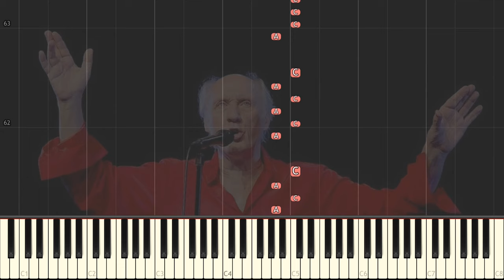Opzij Opzij Opzij - Herman van Veen (met begeleiding)